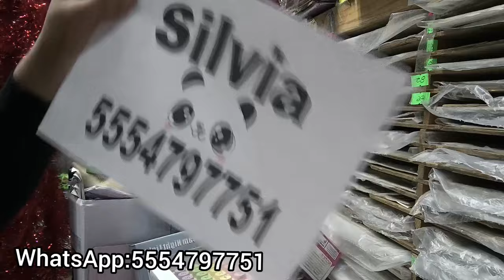excelentes precios para hacer negocio 😱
este es mi nuevo negocio y mi tel es el 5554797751 para servirles

tendré un horario de 9:00 a la hora que gusten contesto

haré envios y no hay mínimo de compra

Hay cajita abierta y no tengo problema con el tiempo que lo dejen

Pedido que se haga si tiene que ser deposito para seguir guardando